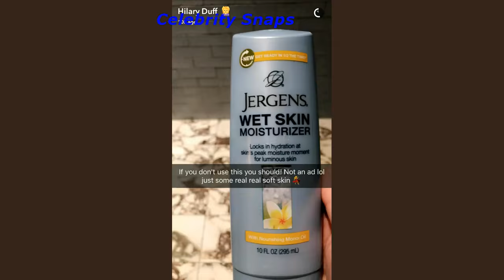Hilary Duff Snapchat Stories December 15th 2016| Celebrity Snaps